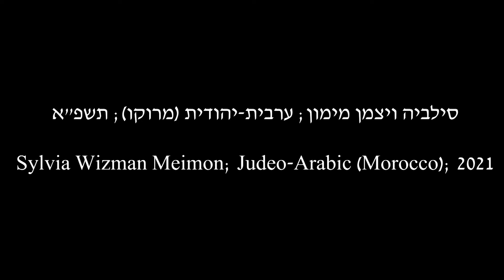לשון הבית: סילביה ויצמן מימון; ערבית-יהודית (מרוקו); תשפ"א/2021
נושא השיחה: פרנסה ומקצועות

Topic of conversation: Livelihood and professions